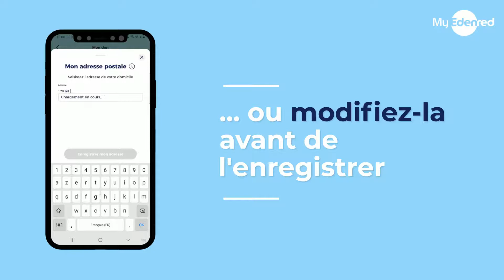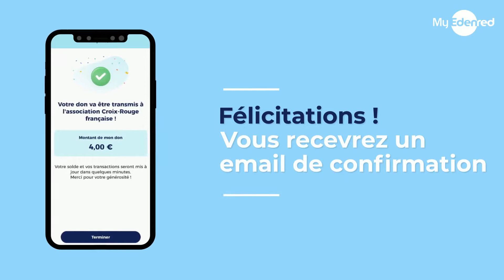[Tuto MyEdenred] Comment faire un don à la Croix-Rouge française avec ma carte Ticket Restaurant ?